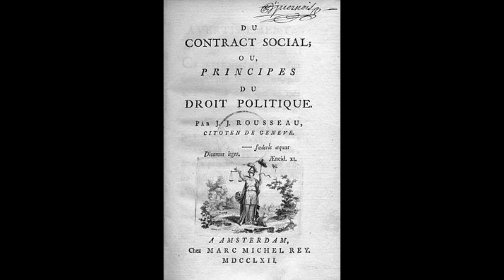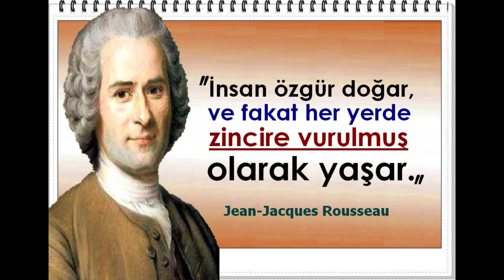TOPLUM SÖZLEŞMESİ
Sunan: Ali Rıza Öcal